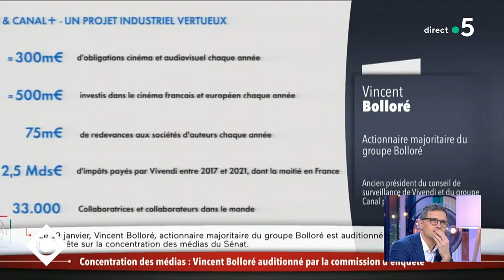Les jeunes se détournent-ils de l’actualité ?, avec Jérôme Chapuis - C à Vous - 21/01/2022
Au programme :
Invité : Jérôme Chapuis, directeur de la rédaction du journal “La Croix”
• Baromètre des médias 2022 : la confiance des Français au plus bas